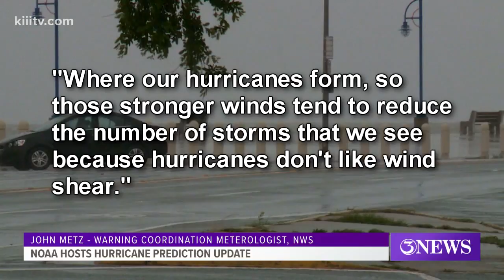National Hurricane Center offers predictions for peak hurricane season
The tropics have been pretty quiet for weeks, but we are just getting into what longtime Coastal Bend residents know is the peak of our hurricane season.